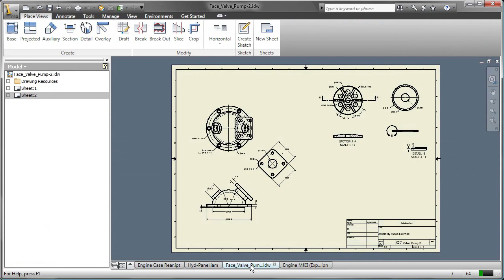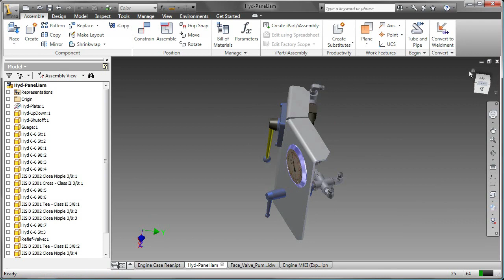User Interface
Review the four base Autodesk Inventor environments, the various features of the user interface, and learn how to use the ViewCube and the Navigation Bar